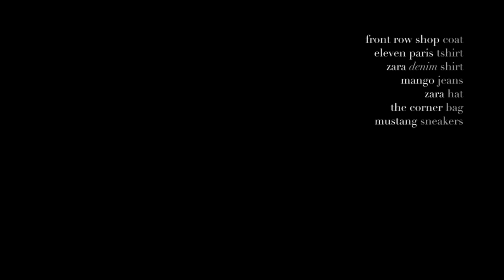Bstyle #3 Bárbara Crespo // i fucking hate you freaky // styleinseconds. el blog de barbara crespo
Bstyle #3 --- i fucking hate you freaky

Song: Do the pump
Artist: MrJuan